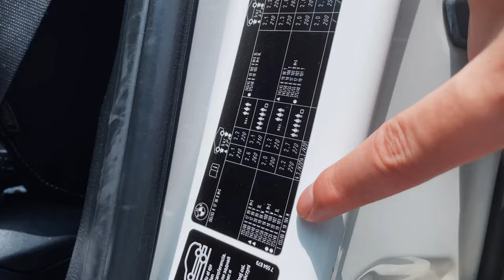Use the GOOLOO GT160 tire inflator, make your tires no longer flat.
When you encounter a 'tire crisis' on the road, you can always rely on it to get out of trouble.